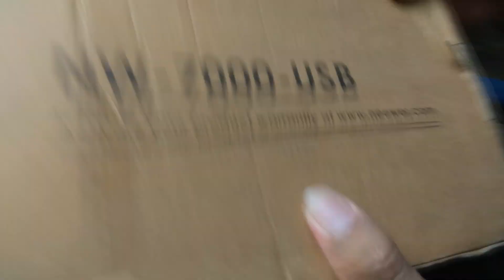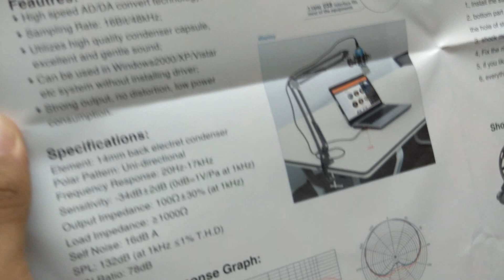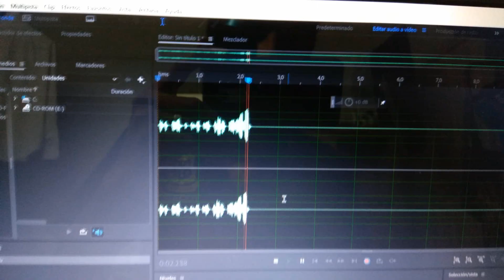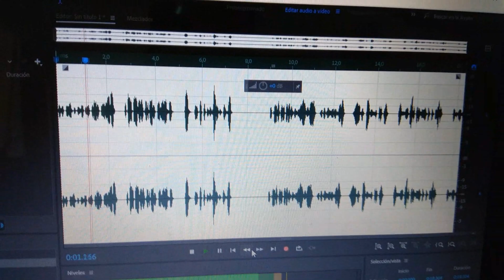Que trae La Caja? !EL MICRÓFONO DE MI SUEÑO¡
MICRÓFONOS
CUAL ES EL MEJOR MICRÓFONO
MICRÓFONO NEEWER  NW-7000-USB